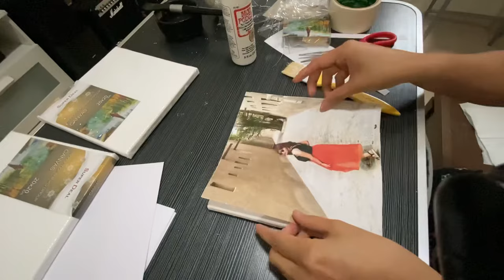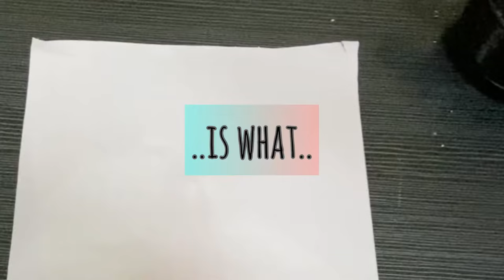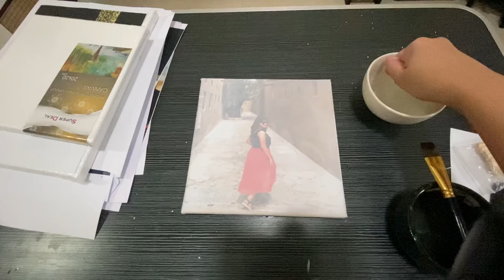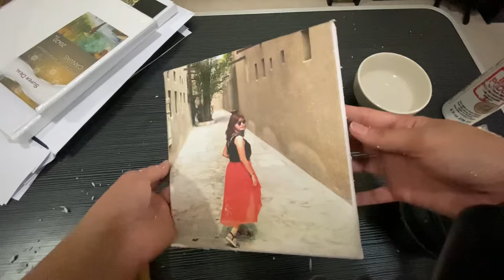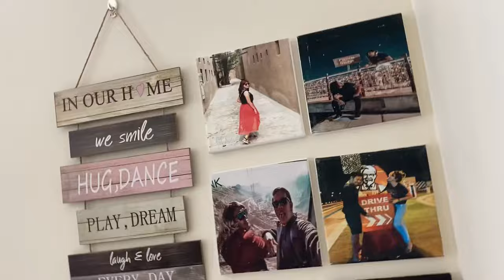DIY Photo Transfer on Canvas ( Mod Podge)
DIY photo transfer on canvas using Mod Podge Photo Transfer
Easy, fun and so much cheaper!